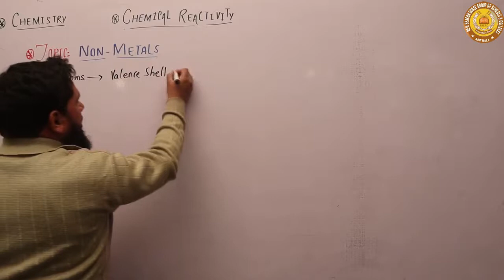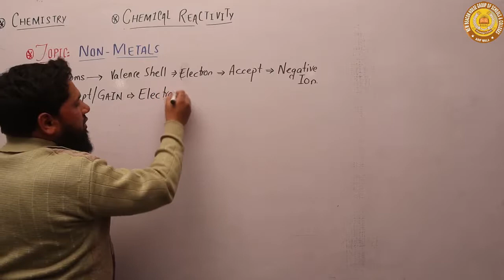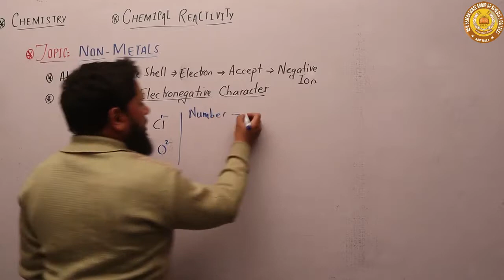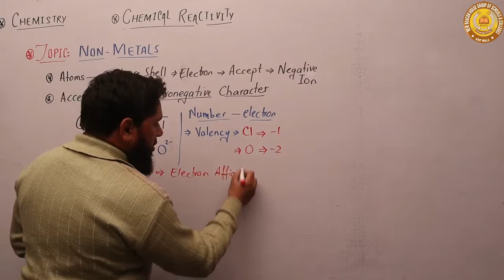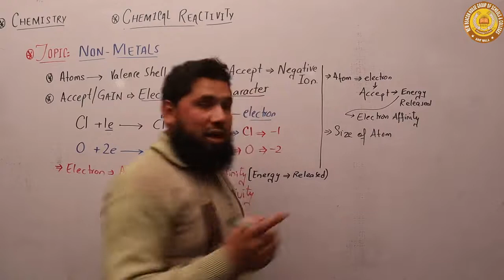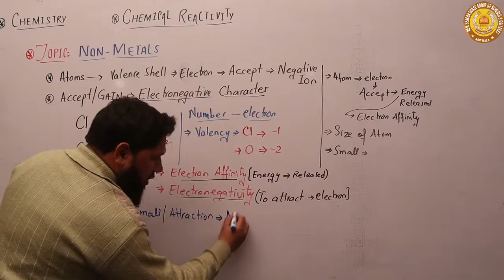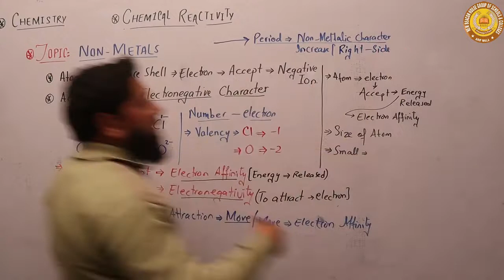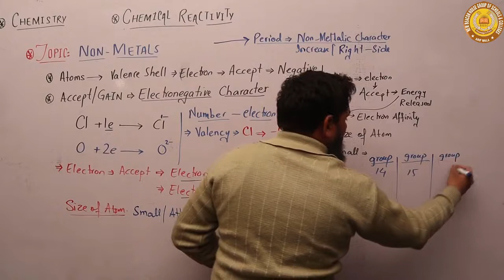Non Metals Chemistry